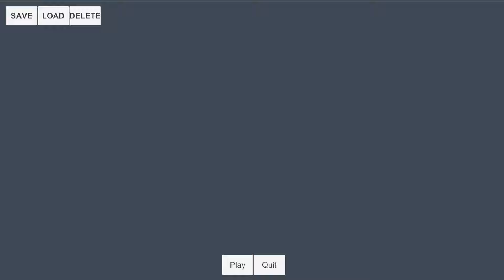New 3D Tower Defense Project - Day 6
Added more functionality to the inventory (Drag and drop), a character panel, some generic RPG stats as placeholders, basic crafting, saving and loading.